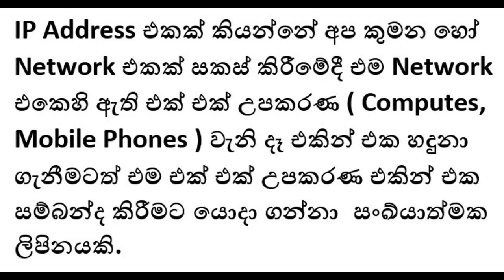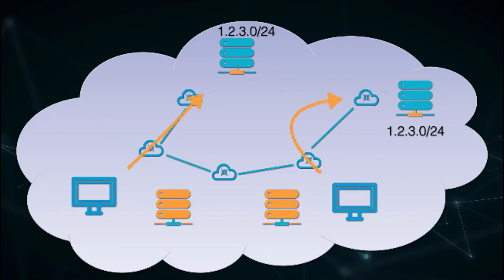IP Address එකක් කියන්නෙ මොකක්ද ? | Mr. IT ක්ෂණික දැනුම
What is an IP Address